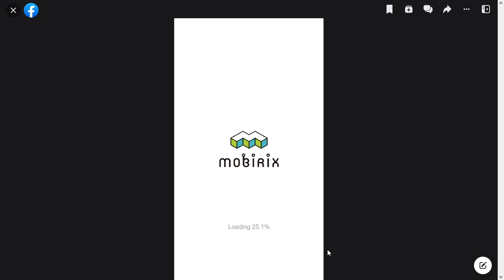SlowPCGaming Bricks Breaker _ Puzzle 08-05-2023